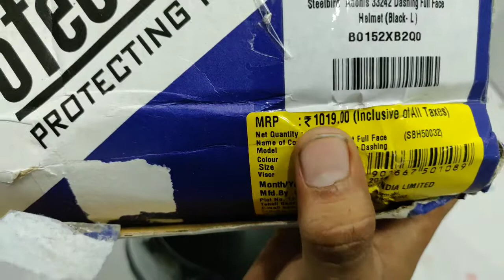STEELBIRD ADONIS SB 50 UNBOXING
Do support me and hope you enjoy the video.